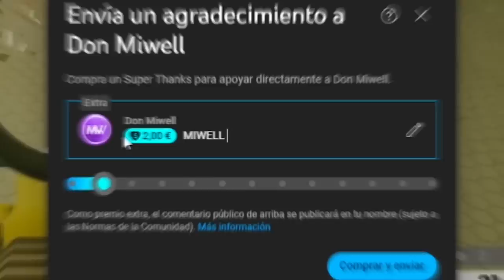UNA KILL CON CADA ARMA | MIWELL